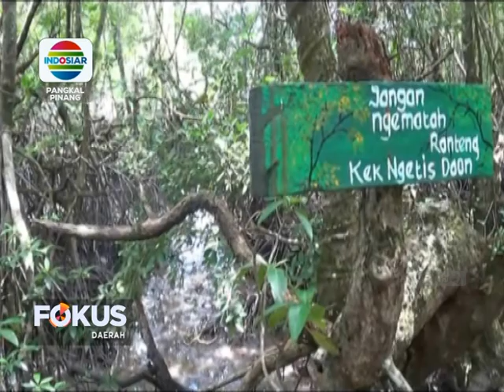IKATAN MAHASISWA MUHAMMADIYAH BABEL TANAM 1.000 BIBIT BAKAU